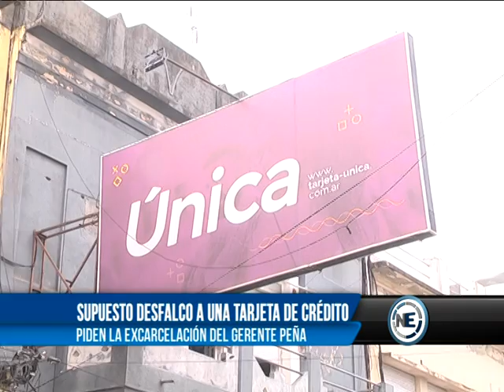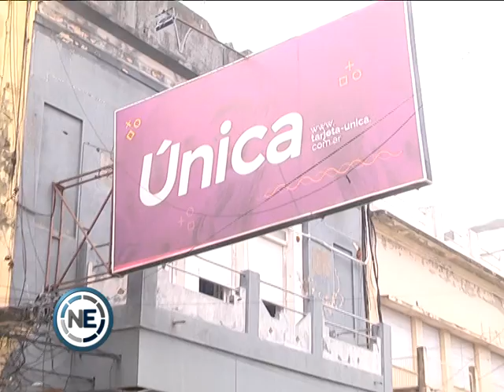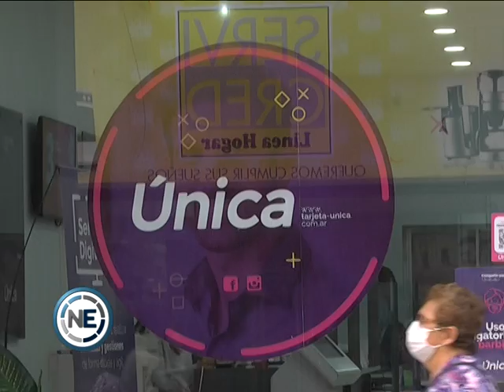SUPUESTO DESFALCO A UNA TARJETA DE CRÉDITO